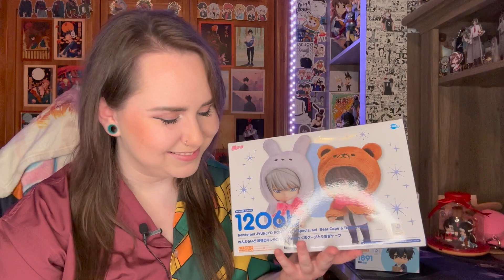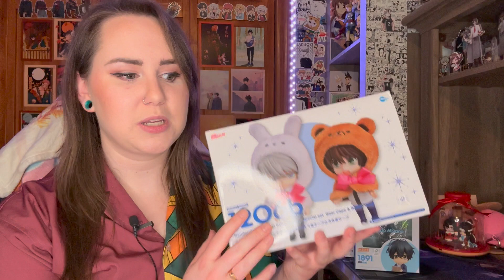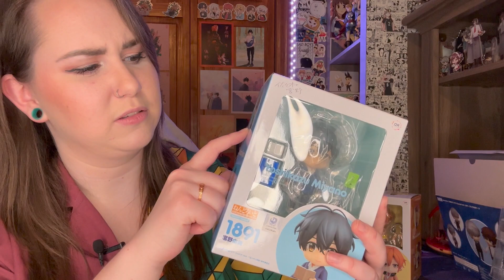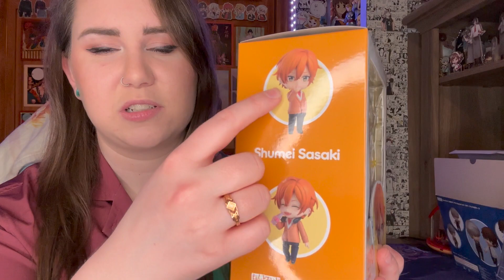Finally Unboxing The Sweetest Nendoroids ❤️ | Sasaki To Miyano, Junjou Romantica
Hey guys! I finally got around to opening up some BL nendoroids! These turned out super cute, especially Sasaki and Miyano :)